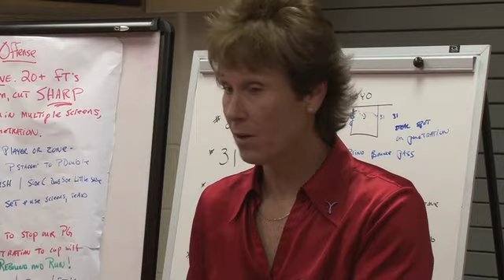Pregame Locker Room Speech 03/09/12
Women's Basketbal